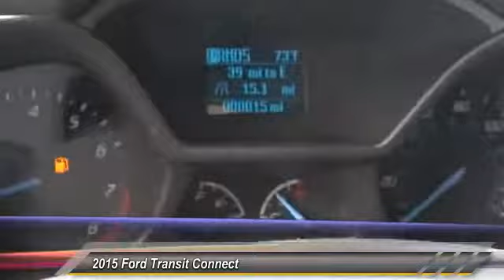2015 Ford Transit Connect COSTA MESA,HUNTINGTON BEACH,IRVINE,NEWPORT BEACH,ORANGE COUNTY F199460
2015 Ford Transit Connect SWB XL

[VDP] GET ALL THE DETAILS ON THIS WHITE 2015 Ford TRANSIT CONNECT [/VDP] THEODORE ROBINS FORD PROUDLY SERVING COSTA MESA, HUNTINGTON BEACH, IRVINE, NEWPORT BEACH, ORANGE COUNTY, AND SURROUNDING SOUTHERN CALIFORNIA LOCATIONS. THIS WHITE 2015 Ford TRANSIT CONNECT IS EQUIPPED WITH A 4 Cylinder Engine, AUTOMATIC TRANSMISSION, AND RECEIVES AN ESTIMATED 21 City/29 Hwy MPG.